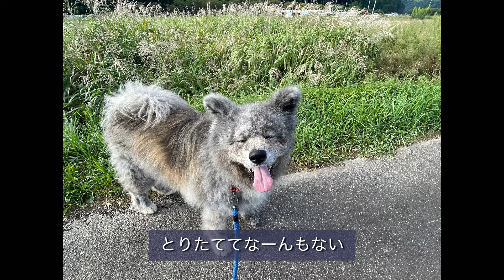秋田犬長毛カイととーちゃんなんともないお話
秋田犬長毛カイととーちゃんのたわいもない話です